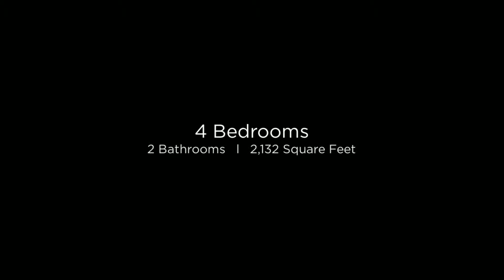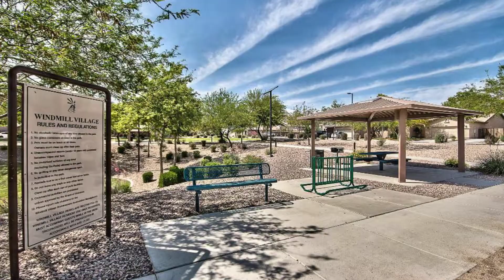22052 W. Moonlight Path Buckeye, AZ 85326 (Branded)